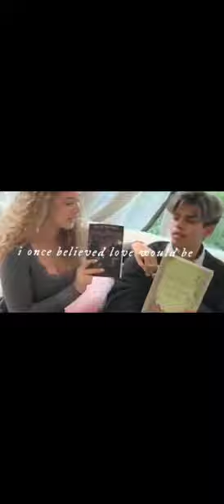Daylight Nate Dass and Lola Moxom edit